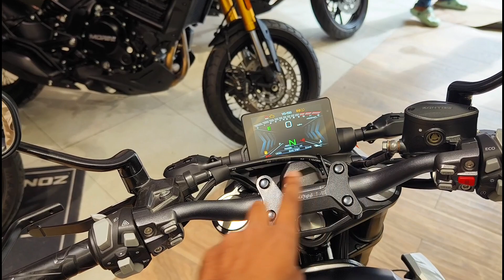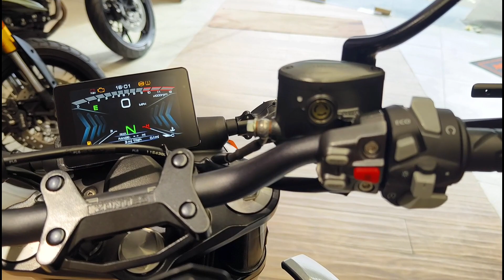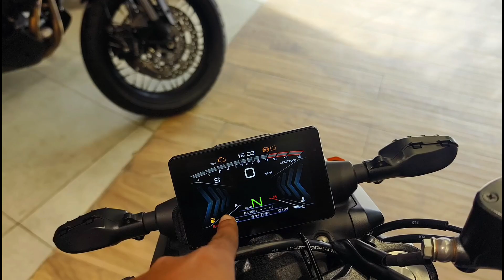Mascular Sports bike Zontes GK350 Review : Premium bike Low budget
in today's we have review Zontes GK350 The Cheapest Motorcycle india
India's 1st bike in tubeless Spoked wheels in GK350 bike
please support video kesa laga comment kar ke jarur batana